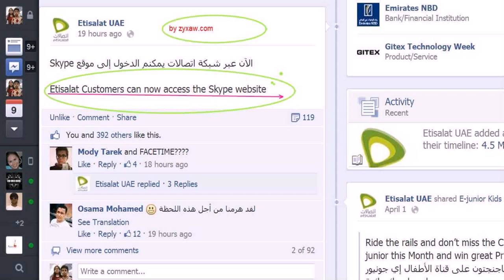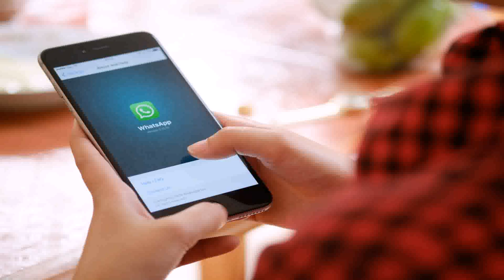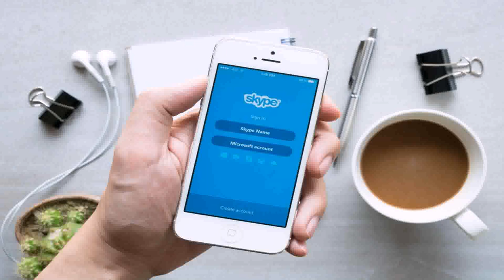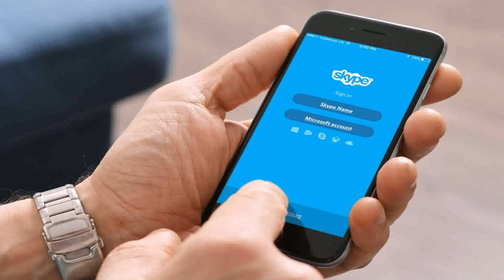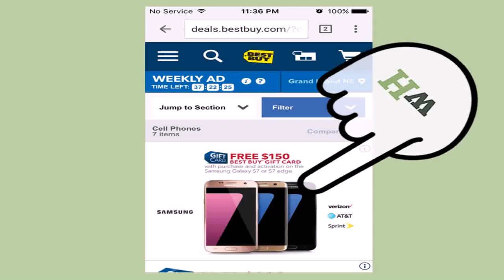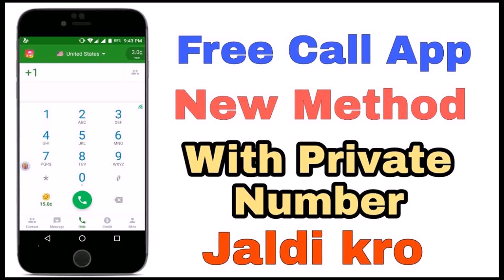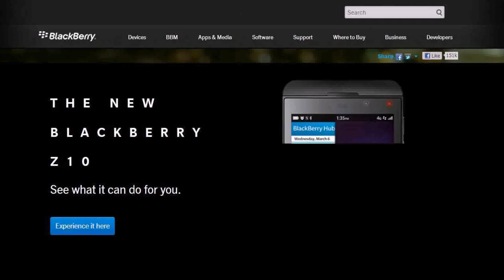Cheap Voip Calls To Dubai (see description)